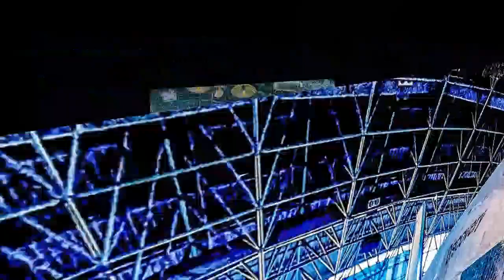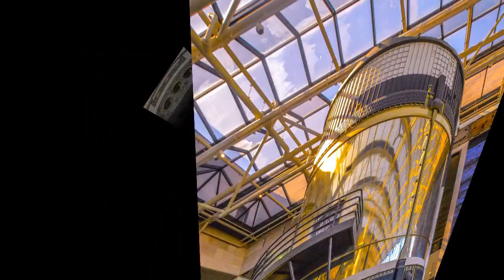Smithsonian Space and Development - Video Post Card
A video postcard of the of  Smithsonian Air and Space Museum - Space and Development, Washington D.C. by Coyote Mountain Film Productions, Norco, CA Copyright @2022